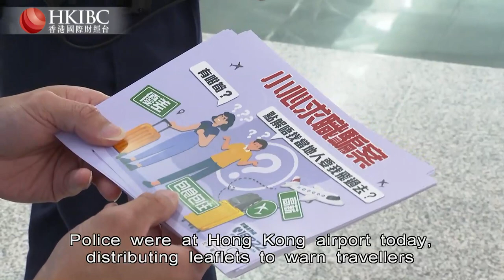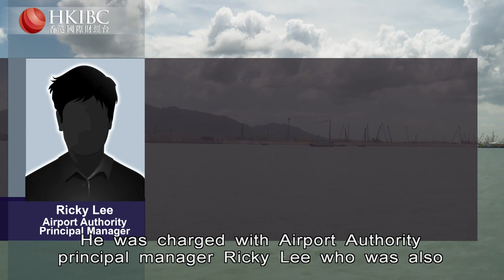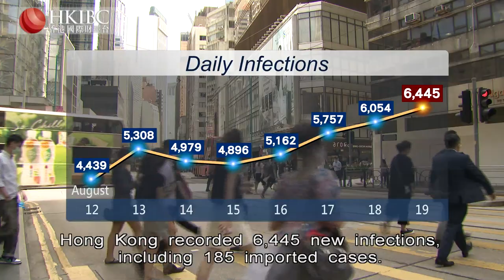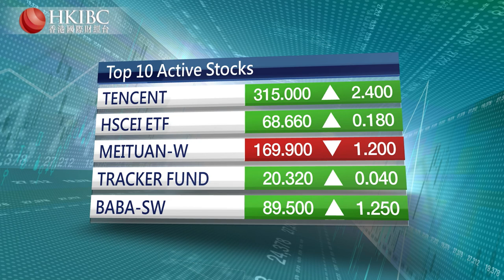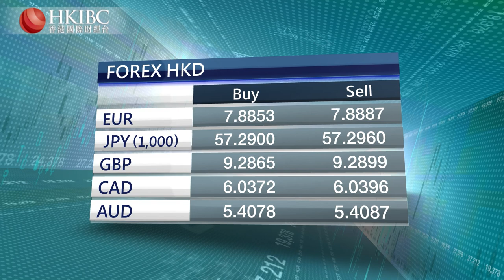HKIBC Main News | August 19, 2022 (Fri)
On HKIBC News with Joanna Ho

- Three more Hong Kongers are reported to be held captive in Southeast Asia, taking the total to 11.
- Covid patients will again be treated at Asiaworld Expo as infections climb.
- And tycoon Xiao Jianhua, who was allegedly snatched from his hotel in Hong Kong, is jailed in Shanghai.